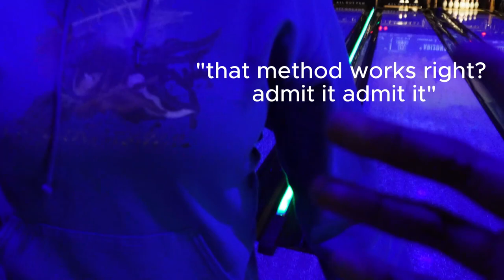BOWLING & BWW HOTTEST WING CHALLENGE | VLOG